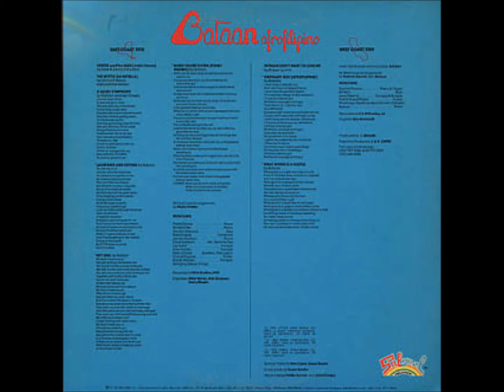Joe Bataan - The Bottle (La Bottela)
This cover of the Gil Scott Heron classic was released in 1975 on the "Afrofilipino" album which was released on Epic/Salsoul Records. David Sanborn features on Sax. It was also included on "Classic Salsoul" on the Mastercuts label.